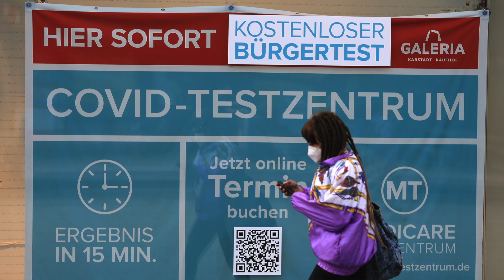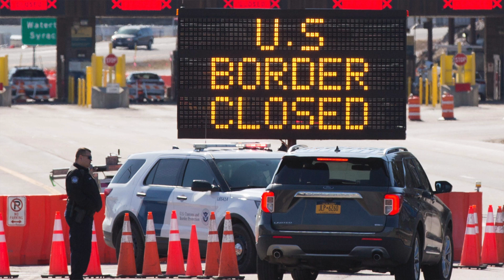Matt Gurney: Normalcy is in view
Risk-averse politicians will hold us back more than the virus.